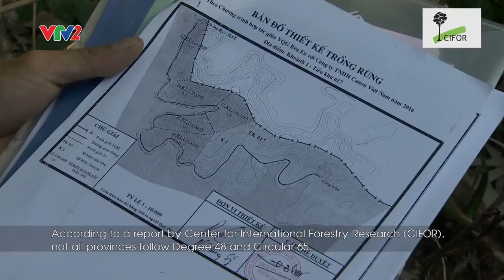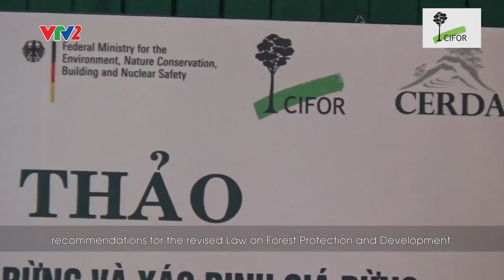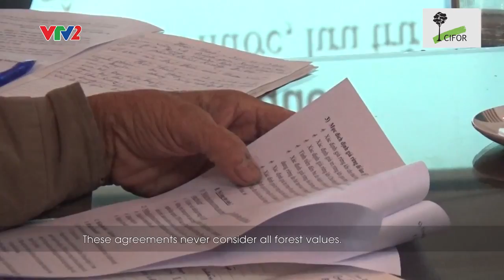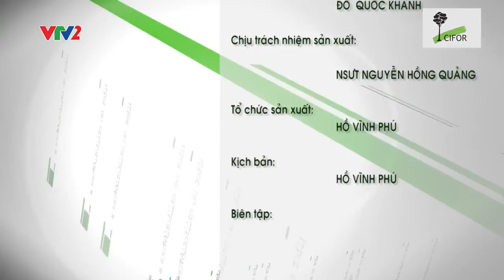View from Vietnam: Realizing the true values of our forests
Researchers from the Global Comparative Study on REDD+ (GCS-REDD+), led by the Center for International Forestry Research (CIFOR), worked with National Television in Vietnam to produce this television segment on the country's forest valuation policies. The resulting segment was broadcast nationally on 16, 20 and 24 April 2017.

The work was supported by the International Climate Initiative (IKI) of the German Ministry for the Environment, Nature Conservation, Building and Nuclear Safety (BMUB) and the International Forestry Knowledge (KNOWFOR) project under UK aid from the UK Government.